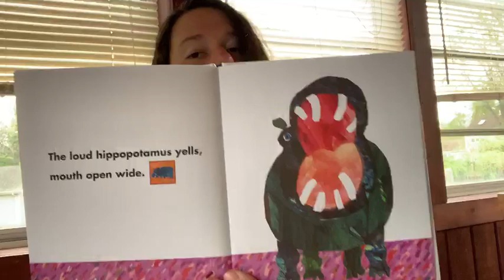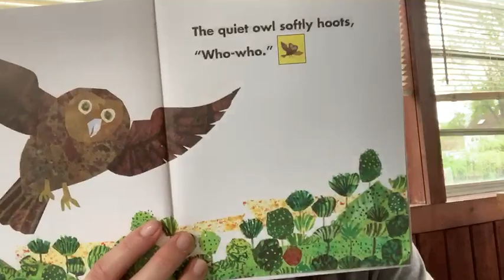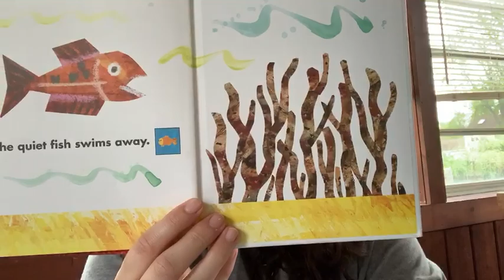Opposites Loud & Quiet Read Aloud with Ms. Mulno